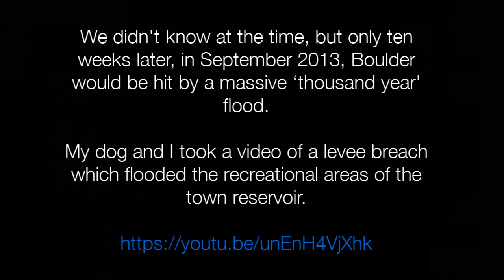Summer Lightning Storm, Boulder, Colorado, June 2013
On June 28, 2013, a massive lightning and thunderstorm floated over and through Boulder, Colorado. I recorded about an hour of footage on my iPhone 5 (I wish I'd had all the camera advancements back then!). I began editing the footage down and, to be honest, forgot about it during a move. I've just finished, added the excellent Music for a Mounting Crisis by Jane Auborg, and am finally posting the video.

Ten weeks later, Boulder was hit by a 'thousand year' flood. My dog and I captured footage of a levee breach that flooded the recreational area of the Boulder Reservoir